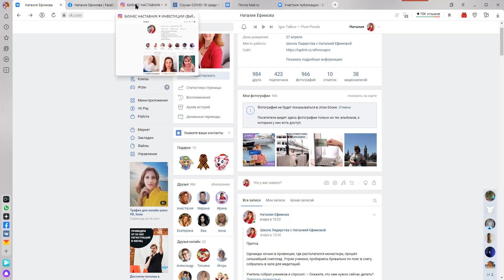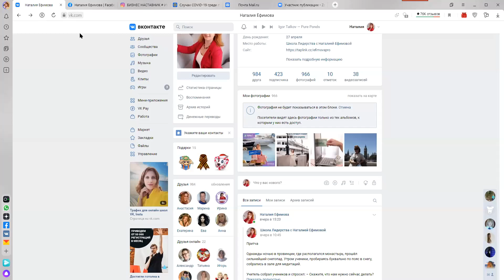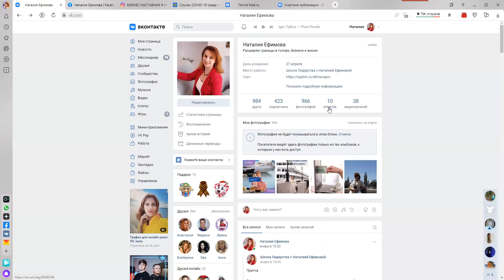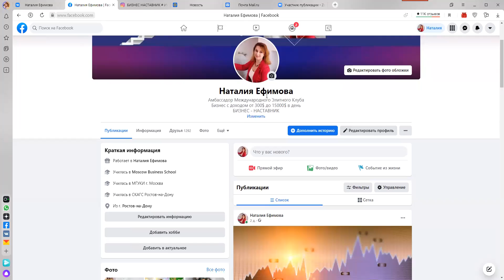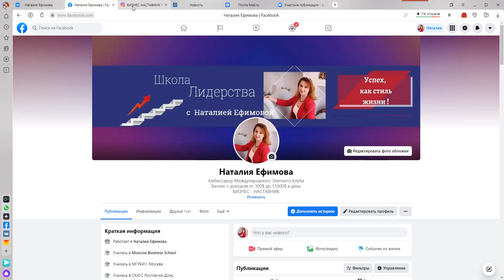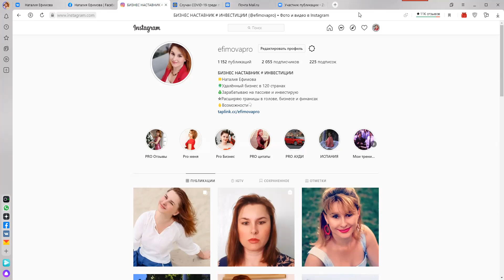Летний бизнес - марафон. Создание личного бренда и продвижение в сети интернет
С оформления аккаунтов и понимания позиционирования
Первый шаг - самый важный.
Смотрим и выполняем задание.